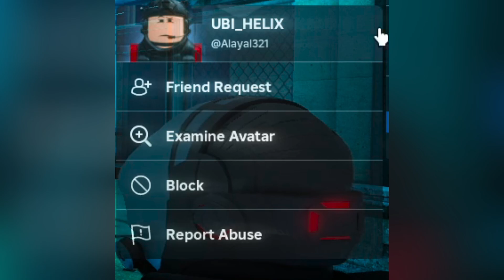Advisor Benefactor Interrogates UNION, Kills DvL, And Me!| Average Benefactor Sighting | City-17[RP]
Jeez, what a crazy day! Just your average Benefactor terrorizingUNION and DvL's!